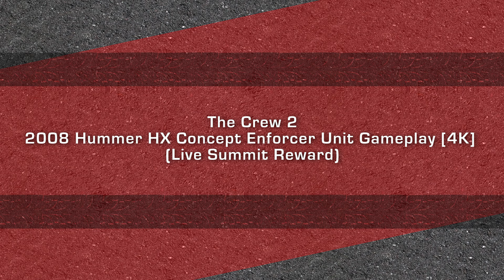The Crew 2 - 2008 Hummer HX Concept Enforcer Unit Gameplay [4K] (Live Summit Reward)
2008 Hummer HX Concept Enforcer Unit is available as a award for Top 3000 players (Platinum Tier) in "The Hunt" Live Summit event, ongoing between January 20, 2021 - January 26, 2021.

0:00 - Intro
0:05 - "The Hunt" Live Summit rewards
0:11 - Garage presentation
0:43 - Gameplay
6:02 - Outro

Xbox Series X 2160p gameplay

MotoGamesTV